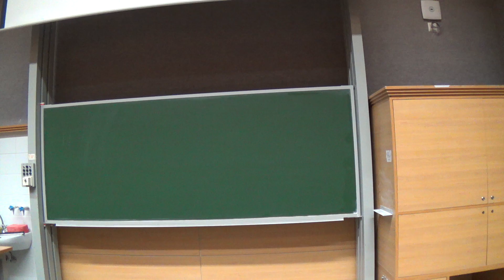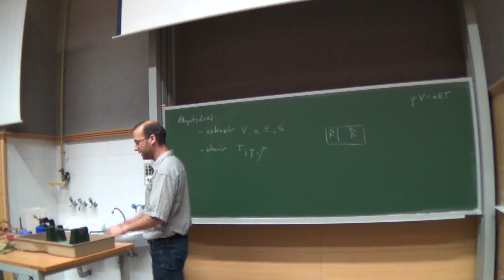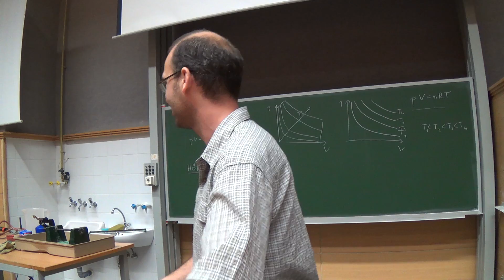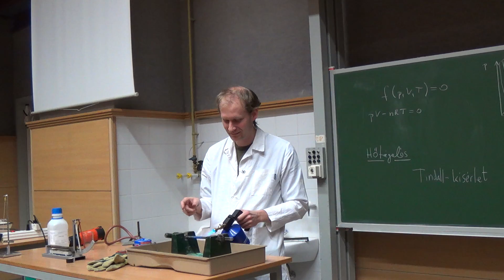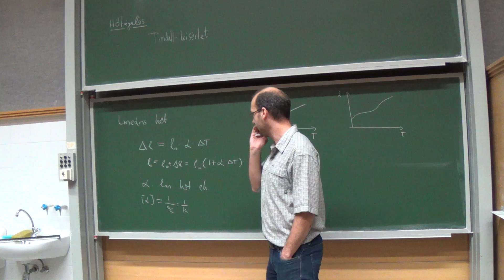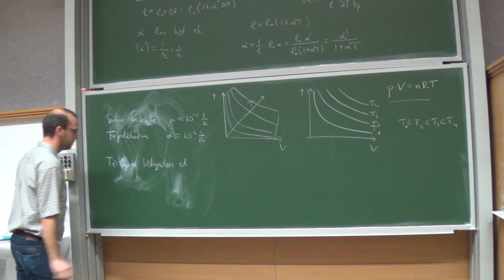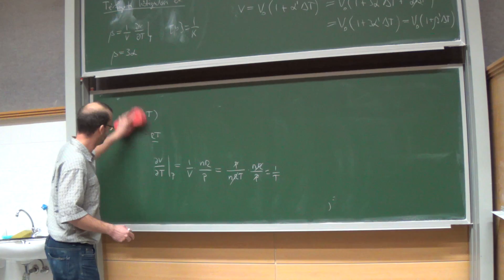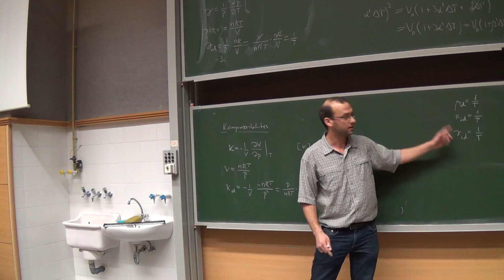Termodinamika 2. előadás 1. rész - Ispánovity Péter - 2016.02.17.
Egyszerű rendszerek. Kompresszibilitási, hőtágulási, feszültségi együtthatók.